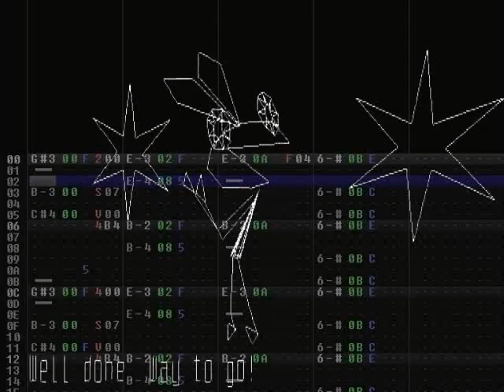vib-ribbon- Reward Song (FamiTracker)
It shouldn't be possible to love a bunch of white lines this much.